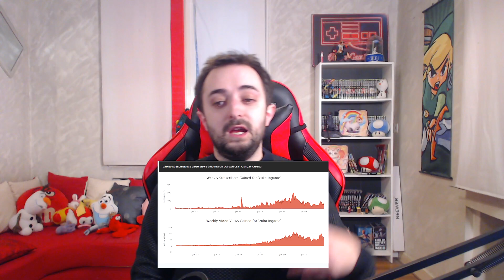FAQ des 10K Abonnés ! Quel avenir pour la chaîne ?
Ça y est, on est 10.000 sur la chaîne ! Un grand merci à vous tous.

Mon matériel :
Micro Bird UM1
Caméra Logitech C922
Clavier Corsair K70 MX Brown
Souris Logitech G402
Casque SteelSeries Arctis Pro
Chaise DXRacer

PC :
Processeur Ryzen 9 3900X
Carte Graphique RTX 2070